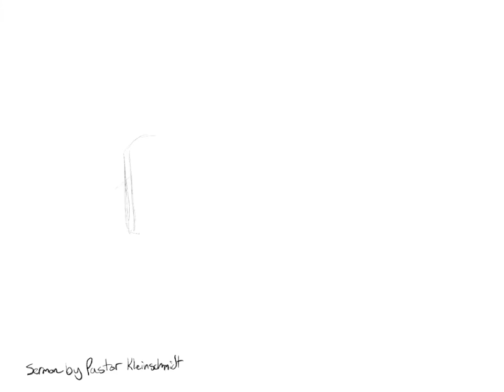All Saints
Matthew 5:1–12: “Seeing the crowds, he went up on the mountain, and when he sat down, his disciples came to him.
And he opened his mouth and taught them, saying:
“Blessed are those who mourn, for they shall be comforted.
“Blessed are the meek, for they shall inherit the earth.
“Blessed are those who hunger and thirst for righteousness, for they shall be satisfied.
“Blessed are the merciful, for they shall receive mercy.
“Blessed are the peacemakers, for they shall be called sons of God.
“Blessed are those who are persecuted for righteousness’ sake, for theirs is the kingdom of heaven.
“Blessed are you when others revile you and persecute you and utter all kinds of evil against you falsely on my account. Rejoice and be glad, for your reward is great in heaven, for so they persecuted the prophets who were before you.”

Pastor Kleinschmidt serves Redeemer Lutheran Church, Highland IN